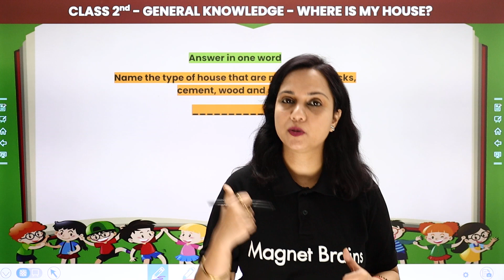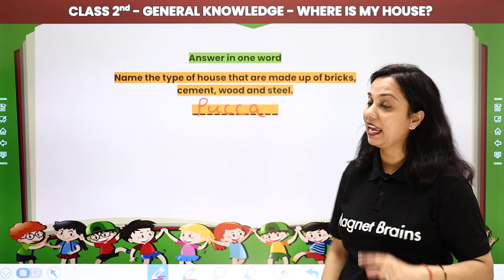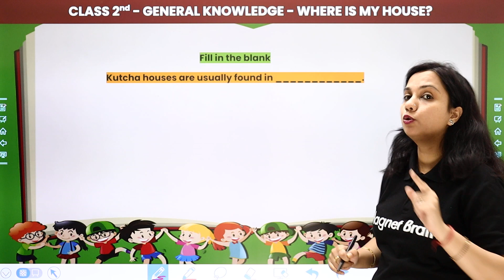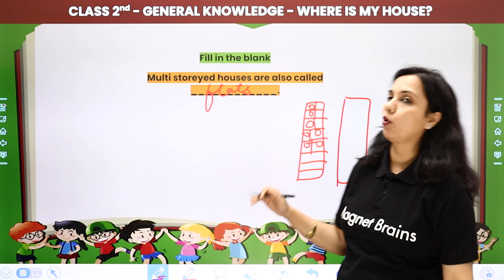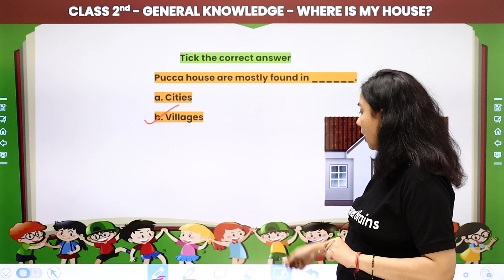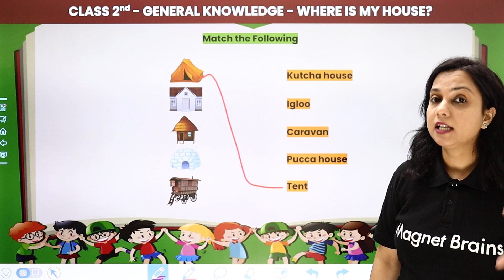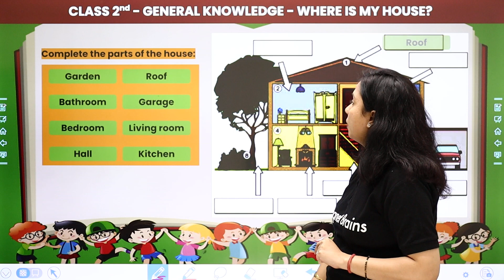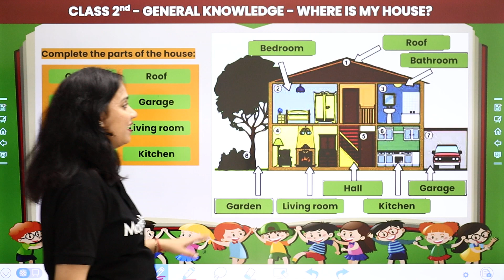Where is My House - Exercise | Class 2 General Knowledge | CBSE 2024-25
✔️ Class: 2nd
✔️ Subject: General Knowledge/G.K
✔️ Topic Name: Where is My House - Exercise
✔️ Topics Covered In This Video (By Shilpi Mam): Exercise Where is My House of class 2 General Knowledge have been discussed in this video:
00:00 Where is My House Introduction: Exercise
00:49 Exercise
13:36 Website Overview

class 2 worksheet my house
my house lesson for class 2
my country class 2 evs
how do you keep your classroom clean
2nd evs worksheet for class 2
temporary house, general knowledge